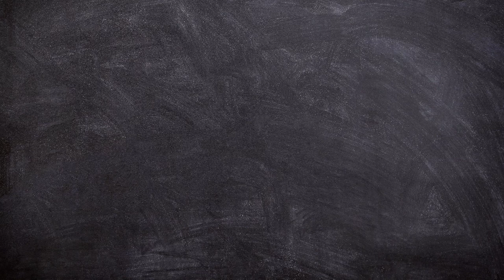Mammoth versus Mastodon | Prehistoric Elephant